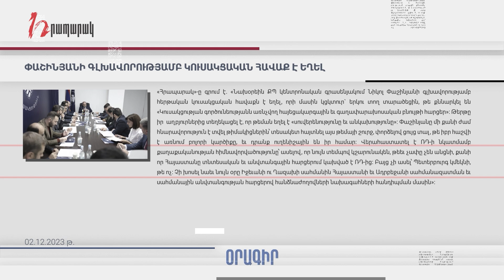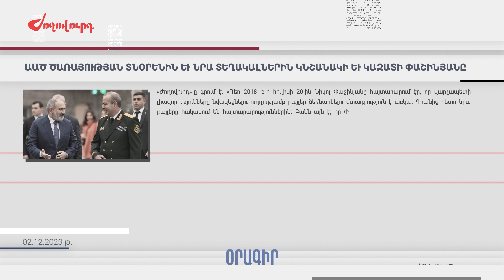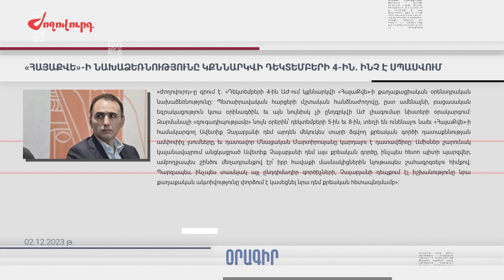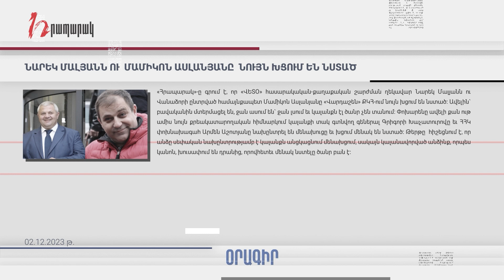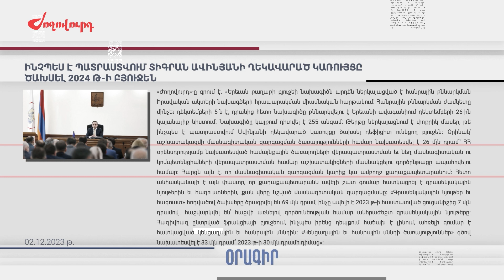Մամուլի տեսություն 02.12.23